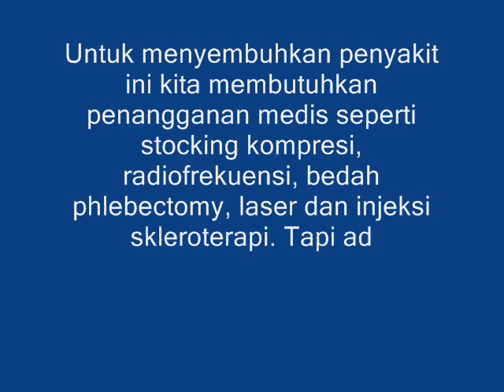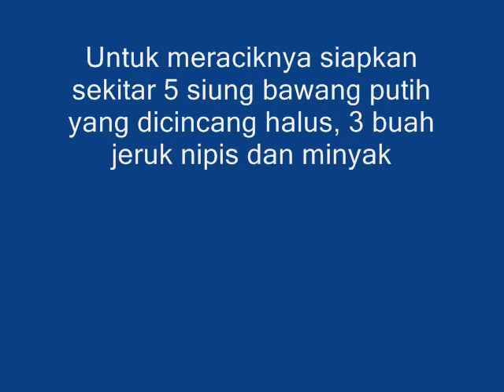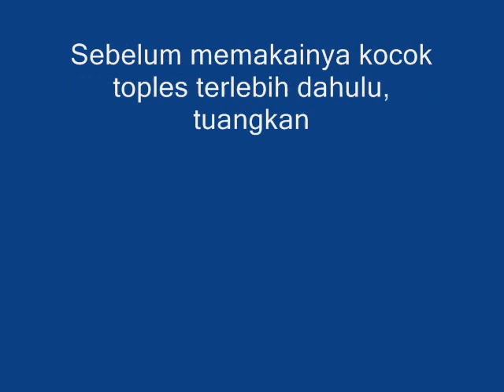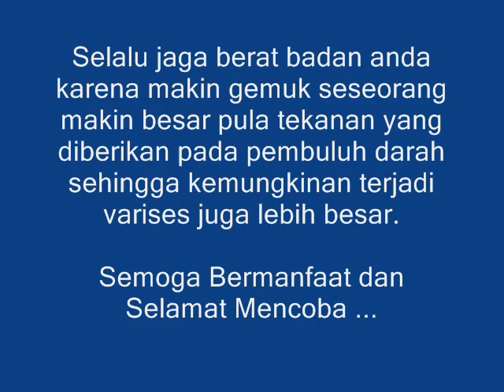Atasi Varises Dengan Es Batu dan Bawang Putih